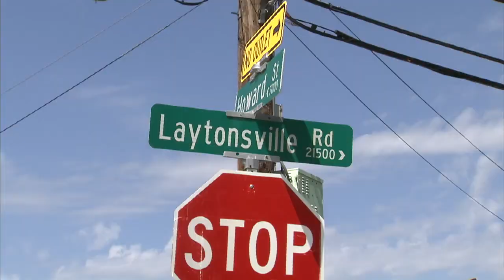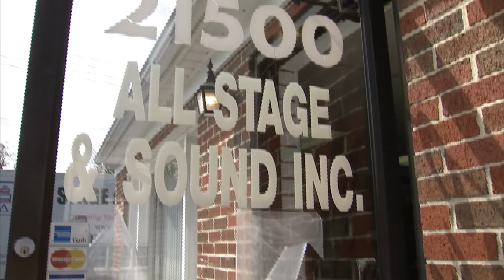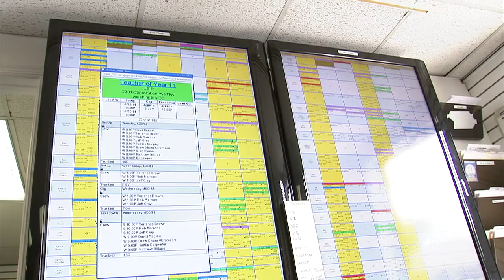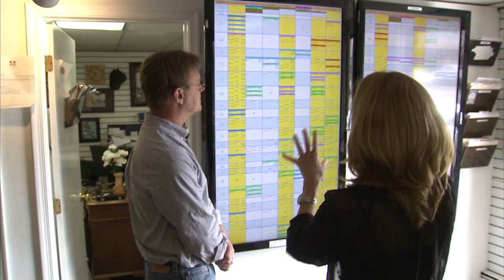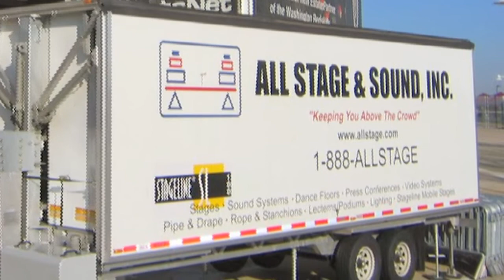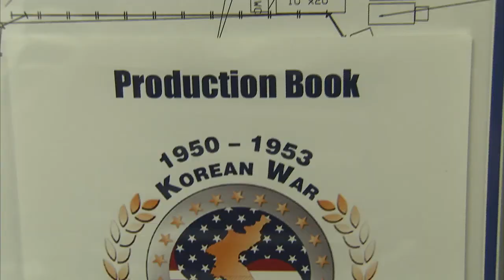Made in Montgomery-All Stage and Sound